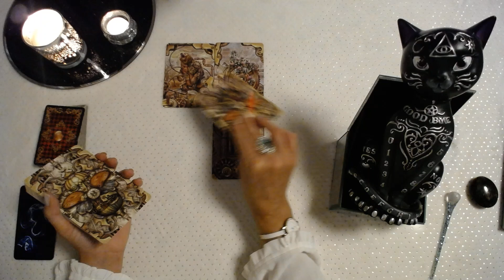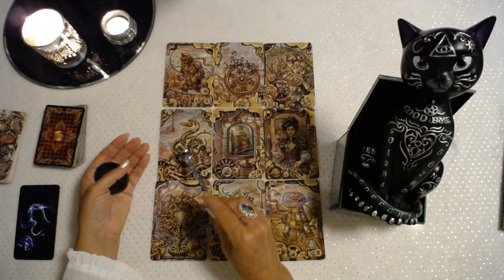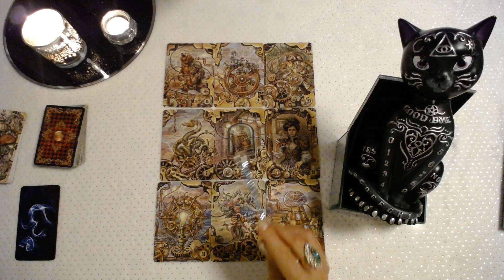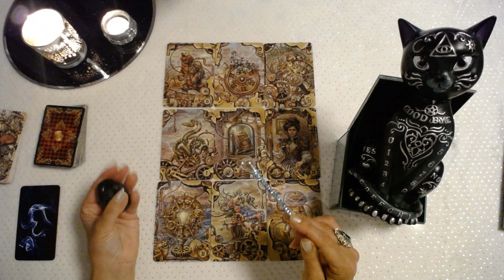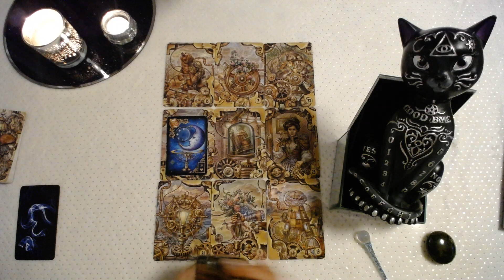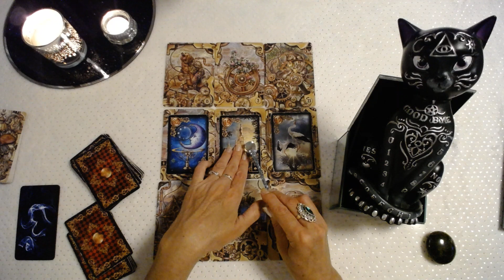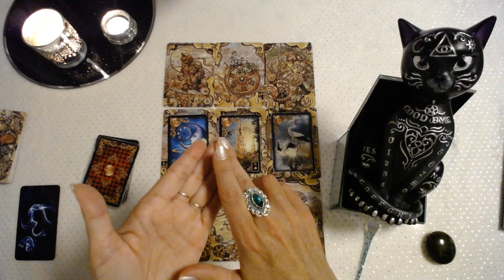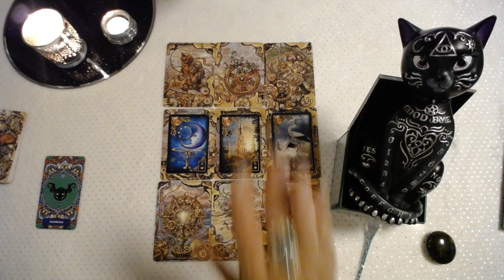TAUREAU ENERGIES LUNDI 30 OCTOBRE 2023